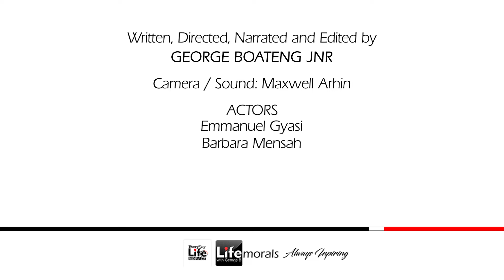Petty Stealing and Its Consequences | Life Morals | George Boateng Jnr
There are certain small bad things that we do and always feel that it's nothing but obviously there are consequences. This video better explains it.
Petty stealing not only brings shame to individuals and their families but can also lead to legal consequences, including imprisonment. Just because someone hasn’t been caught doesn’t make them smart—it’s merely a temporary chance to reconsider their actions. Stealing smaller items might seem inconsequential, but it can escalate to more significant thefts.
The key lessons here are about honesty, accountability, and addressing problems promptly.
Remember, even seemingly minor actions can have significant consequence